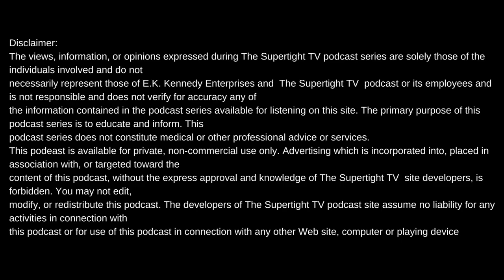YOUNG BLEED ON HOW HE PRODUCED " HOW YOU DO THAT THERE" BUT HAPPY PEREZ GOT CREDIT+"I PAID HAPPY"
Intro produced by Meezy Relli